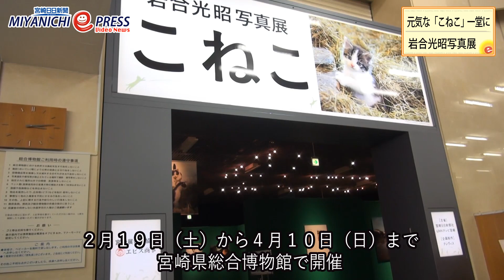岩合光昭写真展「こねこ」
世界の猫を撮影している動物写真家・岩合光昭さんの作品を集めた「岩合光昭写真展『こねこ』」（宮崎日日新聞社など主催、エビス商事・宮崎展特別協賛）は１９日、宮崎市の県総合博物館で開幕する。１８日は関係者が出席し、開会式が行われた。